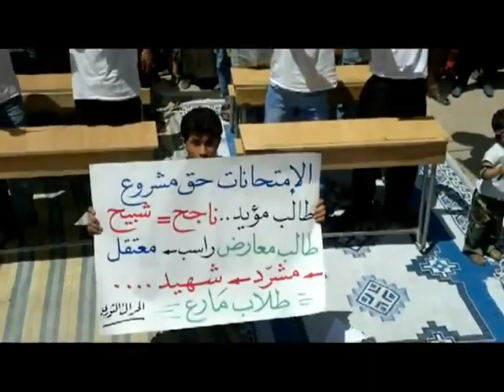شــام حلب مارع ؛؛انتفاضة الاحرار دمشق موعدنا قريب؛؛25 5 2012جـ1